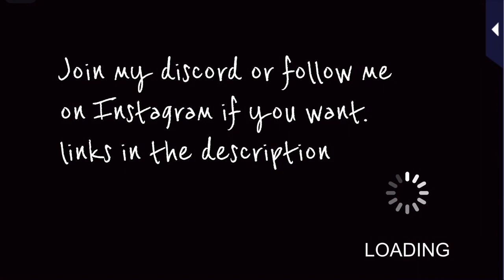Tetsuya Hosho Twice the Love and Hot Spring Healing - Romance MD : Always on Call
Episodes:
00:00 Prologue
03:02 Episode 1
08:07 Episode 2